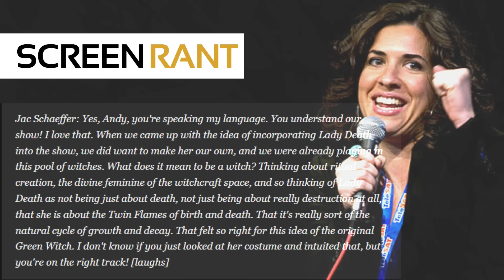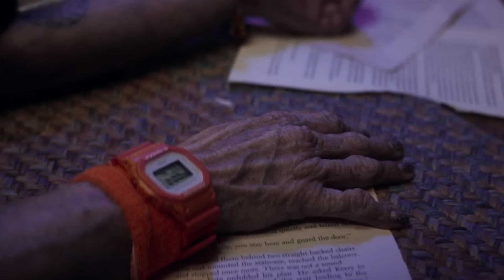Lady Death's EPIC Role in Agatha All Along's Finale Will BLOW Your Mind!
Get ready for an epic Lady Death's role! As Agatha All Along heads into its final episodes, fans are buzzing about the role of Rio Vidal as Lady Death, also known as the Green Witch. In episode 8 and the final showdown in episode 9, Lady Death is set to bring an unexpected twist that could reshape everything we know about this coven. What secrets does she hold? And how will her powers impact Agatha and her team as they face their ultimate challenge?

Whether you're a seasoned cinephile or just starting your movie journey, this video is packed with entertainment, knowledge, thought-provoking discussions you won't want to miss!